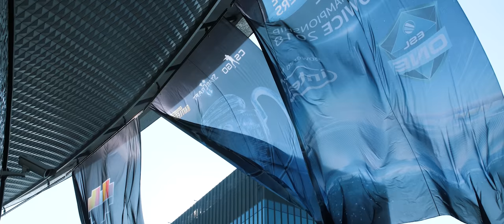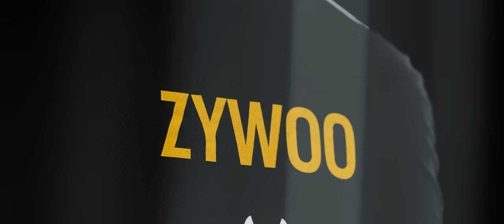IEM Katowice 2022 - The Hunt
The Hunt is on.
We are back in Katowice, we are back in the Spodek. Counter-Strike is BACK!
Join us for IEM Katowice 2022 from February 15th.

Written & Voiced by: Twitter.com/MACHINEgg